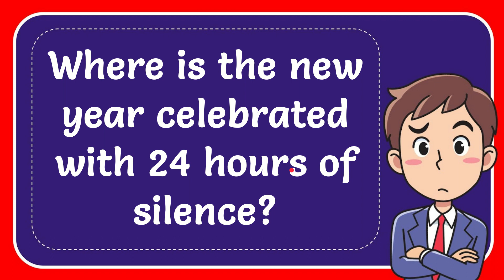Where is the new year celebrated with 24 hours of silence?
Where is the new year celebrated with 24 hours of silence? NEW VIDEO#